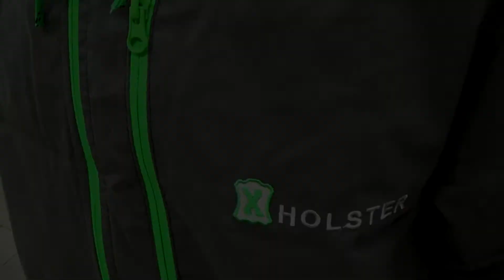Летний костюм Дрозд нью от Хольстер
Мужской облегченный костюм для жаркого времени года c яркой отделкой

Материал: смесовая ткань Cotton Peach

Комплектность: куртка, брюки

Характеристика:

куртка-
•    удлиненная
•    втачной капюшон
•    пять карманов
•    по низу рукава  резина
•     сетчатая вентиляция по всей ширине спины

брюки-
•     объем по талии регулируется резиной
•     два кармана
•     стяжка по низу

бесшумное
водоотталкивающее
дышащее